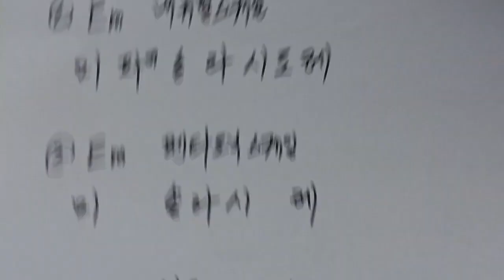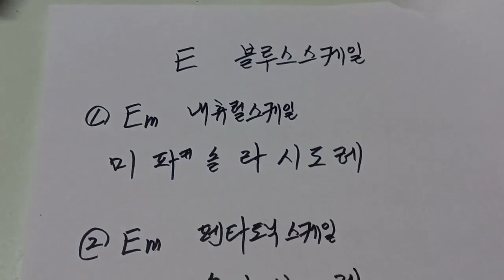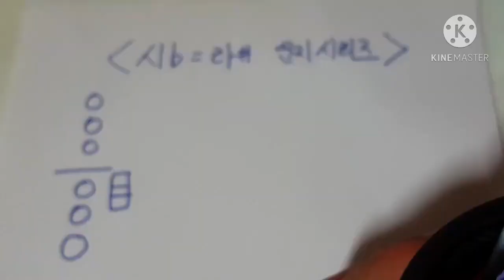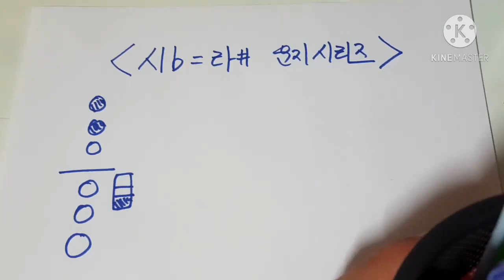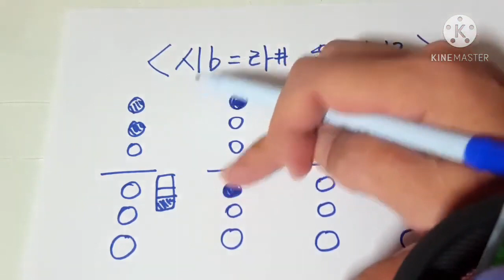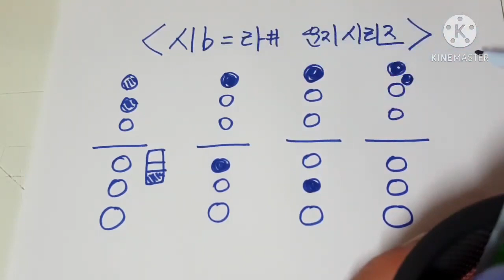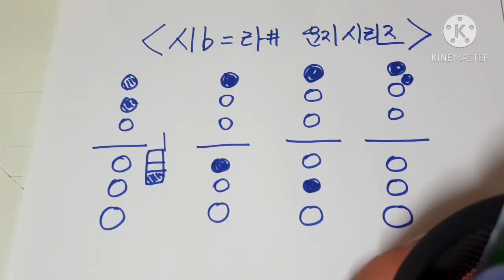E블루스 스케일원리와 암기법 (레슨상담01063016175) (경남마산)